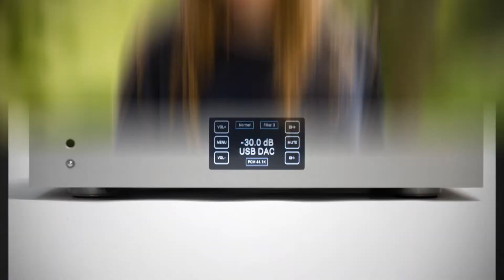ModellingbyM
Behind the scenes with modellingbym